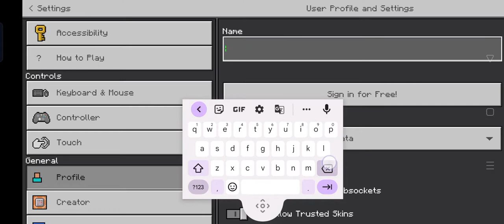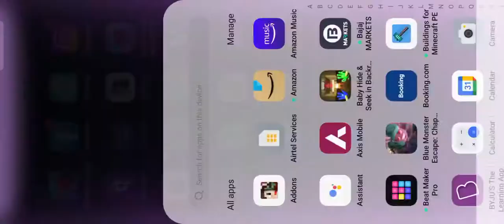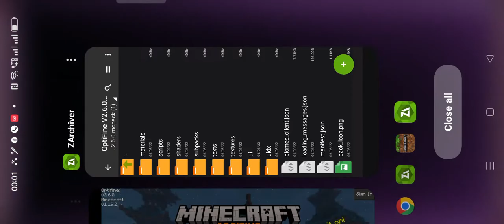NEW optifine Minecraft pe download for